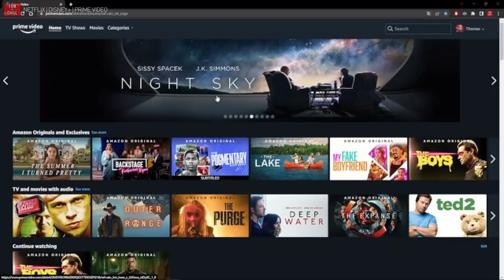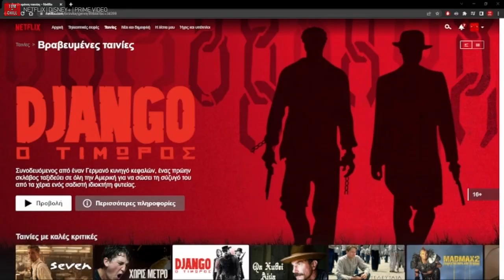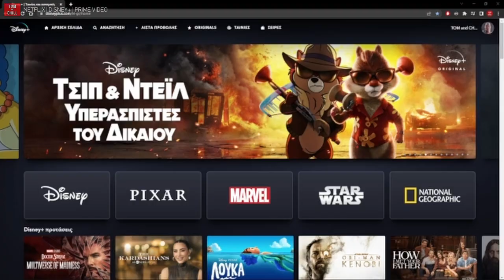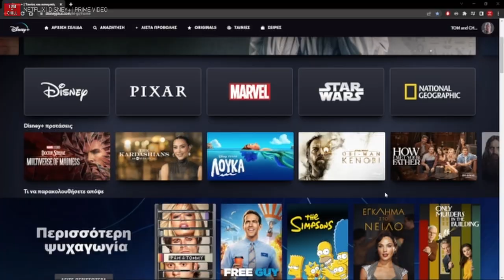ΠΟΙΟ ΑΞΊΖΕΙ ΝΑ ΒΆΛΩ;;; | Netflix - DisneyPlus - Prime Video | CnT